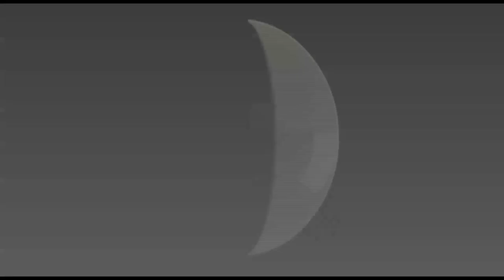AFC Telford United Vs Gateshead FC 13/03/2013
Match highlights from AFC Telford Utd Vs Gateshead FC played on Wednesday 13th March 2013 at the New Bucks Head.

Your first choice for video production, phgotography, PR and social media management

Commentary by BBC Radio Shropshires' Nick Southall and Steve Humbles